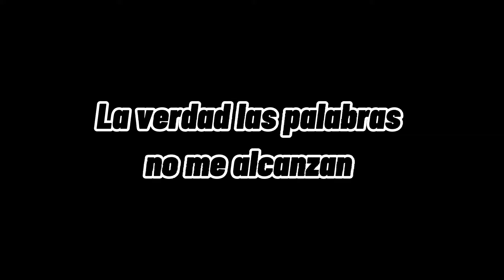❤💘Firts meet😖❤||MEME||꧁ ☯︎ valett sack ︎☯︎ ︎꧂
Hola!!!
Solo para aclarar unas simple cositas...
Este vídeo son dos especiales...
El especial de los 1k y el especial de 3 años en Youtube.
Para los que son viejitos en el canal sabrán que yo llevo mucho tiempo en la plataforma, ya llevo 3 años.
También quiero agradecerles con todo el alma el apoyo que e han dado todo el tiempo desde que inicie hasta el día de hoy.
Se que el vídeo es super corto pero no tenia ni ideas ni tiempo.
De nuevo, muchísimas gracias por todo y a seguir creciendo en este canal hermoso con personitas hermosas
Los amo
Bye!!!